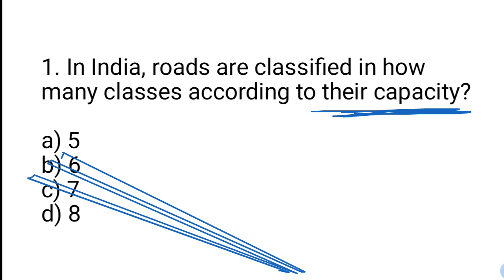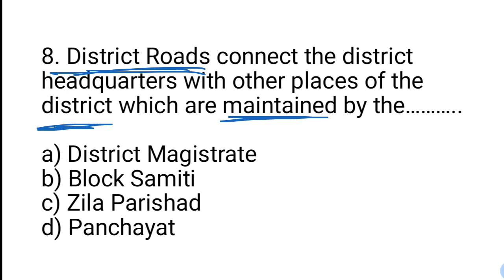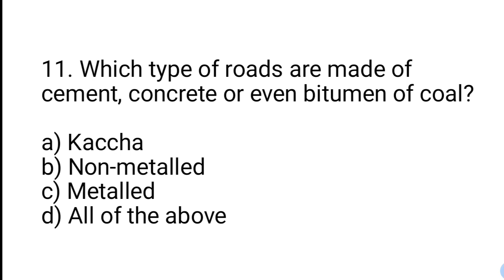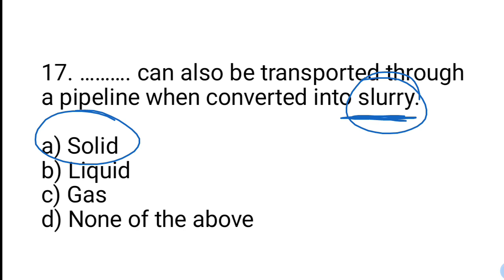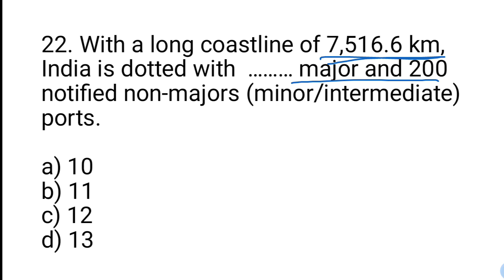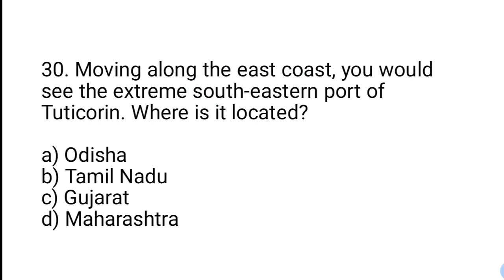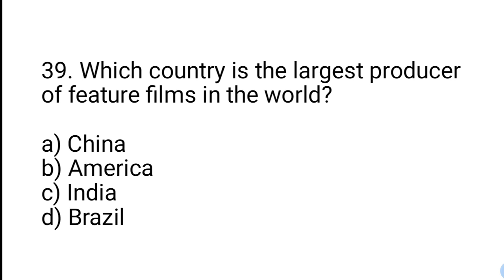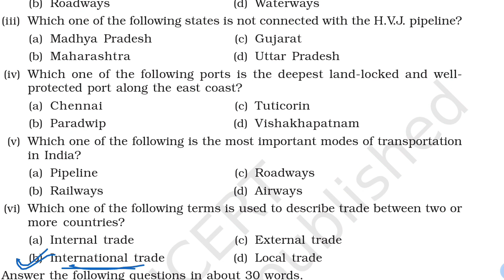Best MCQ Lifelines of National Economy Class 10 Full Chapter // Class 10 Geography MCQ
BEST MCQs OF NCERT FOR BOARD EXAM AND COMPETITIVE EXAMS

. Most important questions of Class 10 Geography Chapter Lifelines of National Economy

Best MCQ Lifelines of National Economy Class 10 Full Chapter // Class 10 Geography MCQ NCERT

For important MCQs, follow the playlist below.

lifelines of national economy
class 10 social science mcq
lifelines of national economy class 10
lifelines of national economy class 10 mcq
mcq class 10 geography
mcq ncert
mcq ncert class 10 geography
ncert class 10 geography
class 10 lifelines of national economy
class 10 lifelines of indian economy
mcq lifelines
mcq of lifelines of national economy class 10
mcq geography
mcq geography class 10
class 10
mcq
ncert